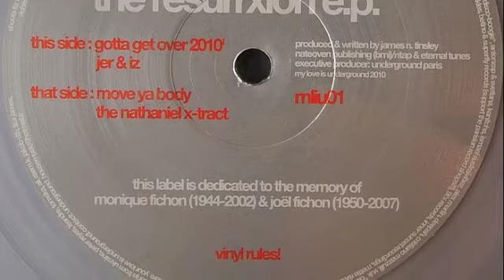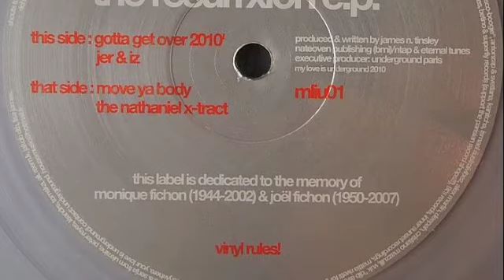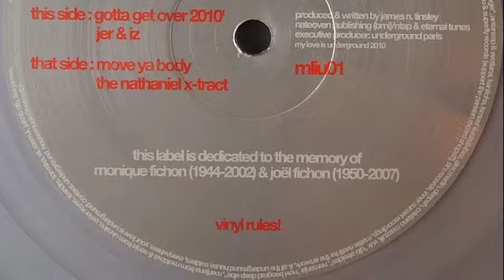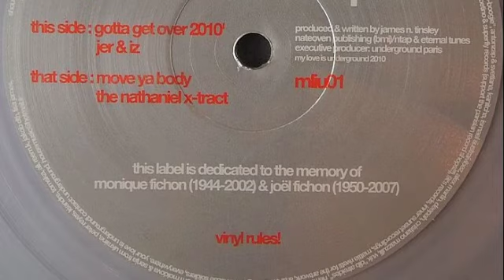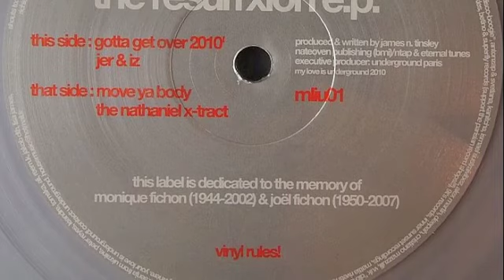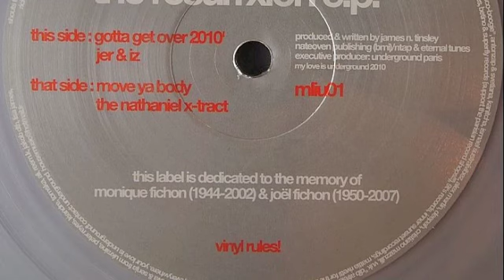The Nathaniel X Project - Nathaniel X-Tract - My Love Is Underground 2010